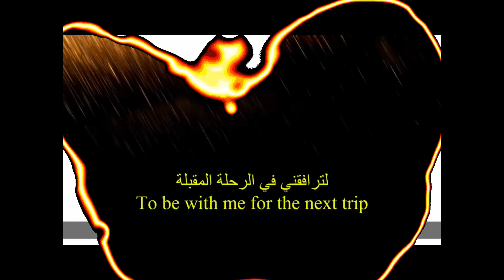شاهد بدوي أردني يغني أغنية محمد عبدو في البتراء